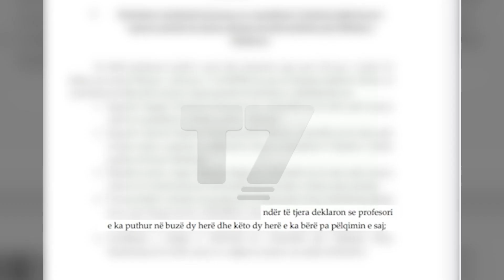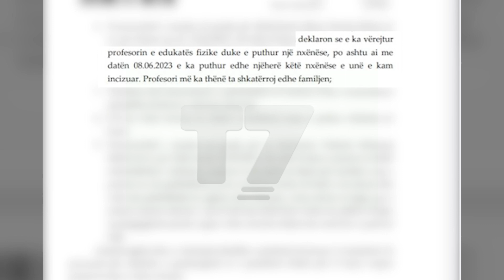T7 siguron dosjen, çka deklaroi mësuesi nga Deçani dhe viktima për sulmin seksual? | N'FOKUS